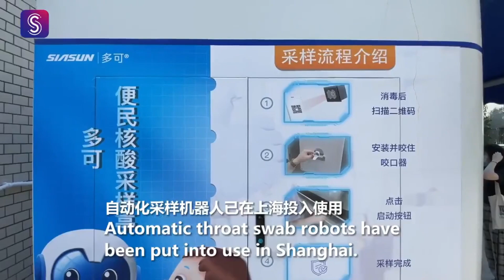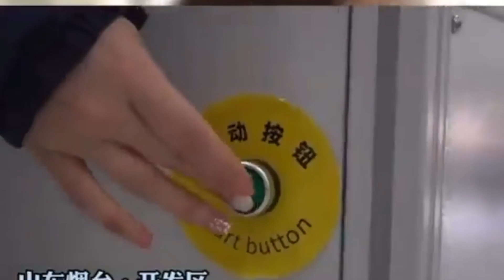Close Your Eyes And Think of Xi